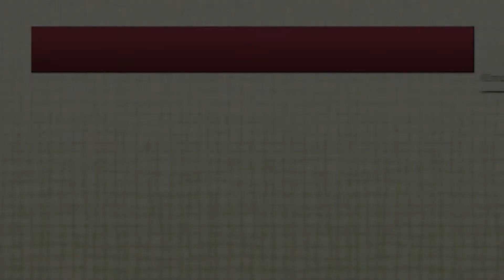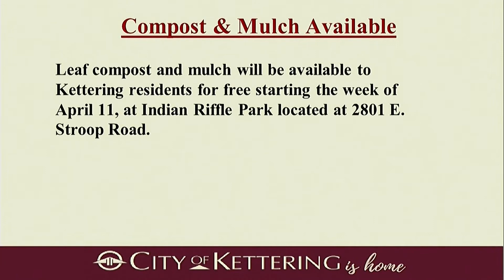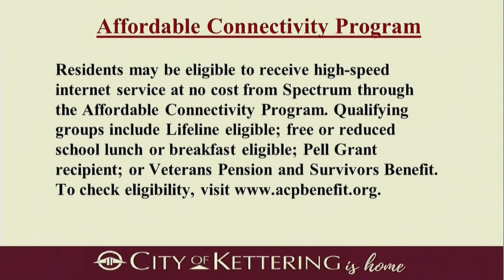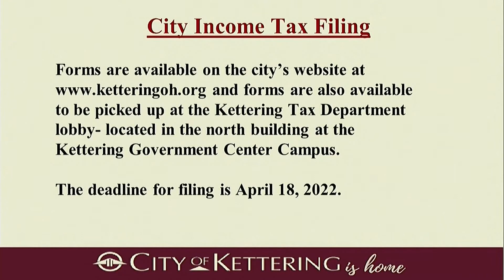Kettering City Council Meeting of March 22, 2022